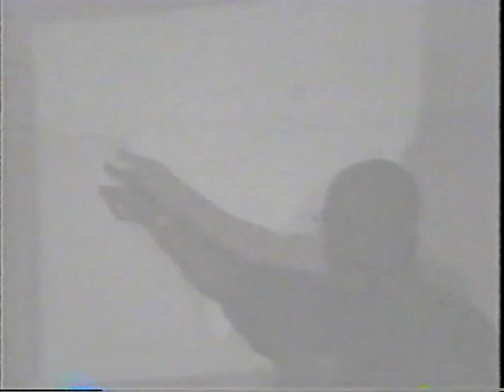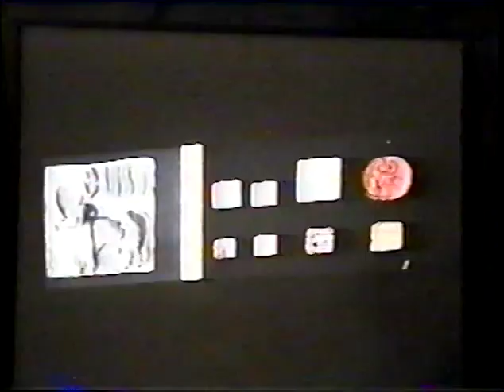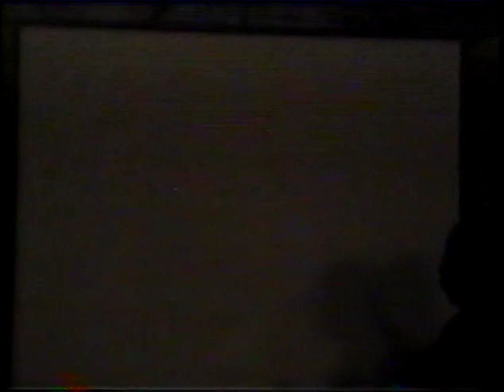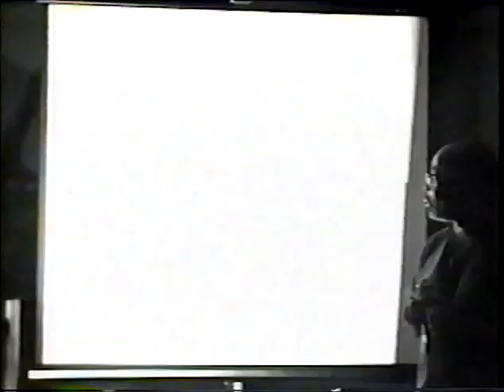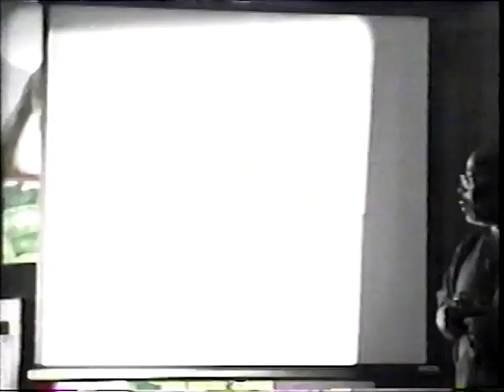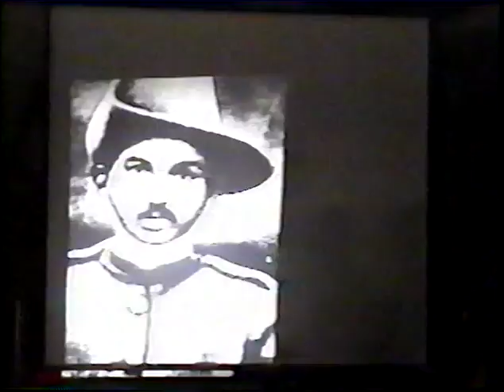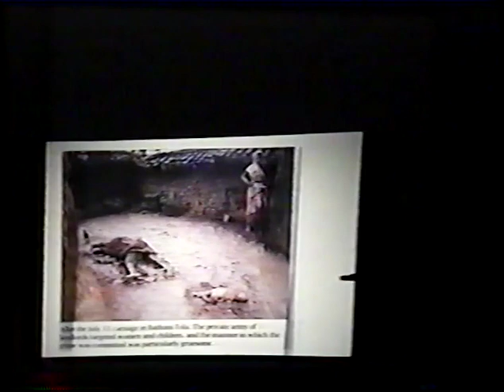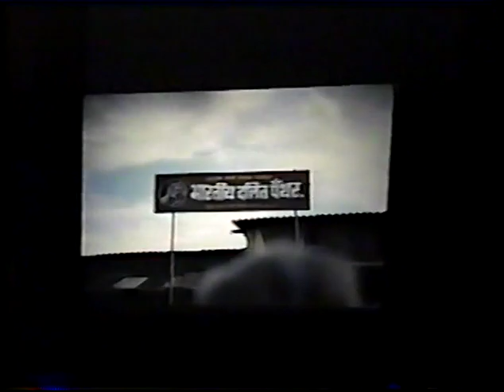Ronoko Rashidi speaks on, "India: through African Eyes"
"Looking at India through African Eyes" was family reunion, a resounding success and the culmination of my early travels to South Asia. I came away from India convinced that African people around the world were on the rise and that there is a revolution going on in the hearts, souls and minds of Black people everywhere.

Runoko Rashidi is an African-American historian madly in love with Africa. He is currently organizing educational tours to Vietnam/Cambodia for April 2005 and Brazil for November 2005.